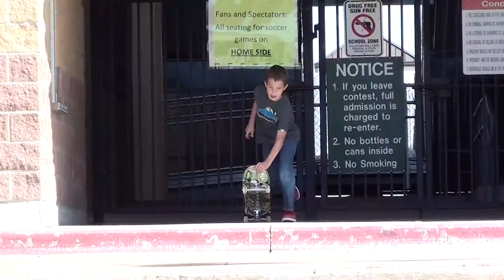Street Francis(HD)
Some footy from St Francis, and some street clips!
Song : Chief Keef - Don't Like instrumental